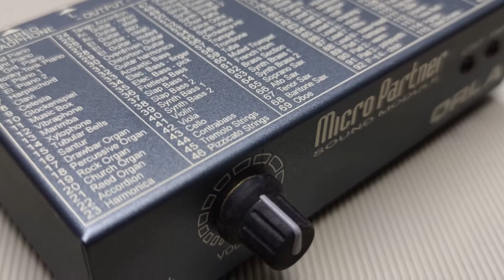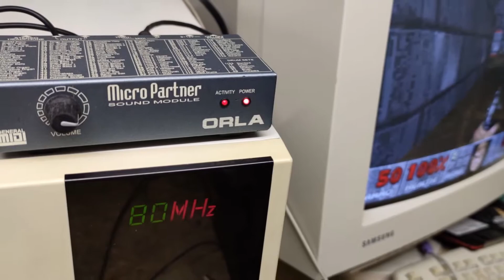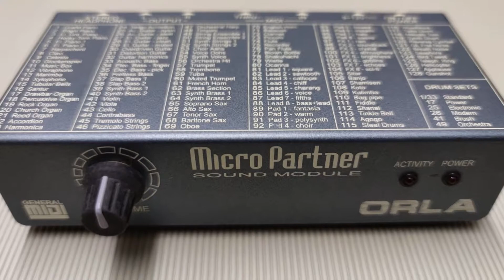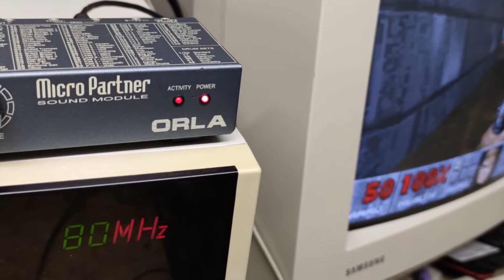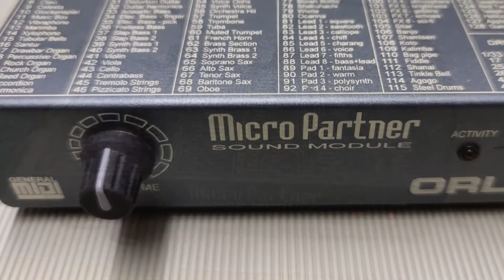The Orla MicoPartner General Midi Module playing DOOM music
Hello friends, this tiny little module seem to be quite rare - there are not many informations to find. It seems to be a low-cost module without any controlls but volume. The Innstruments list printed on top is for composers and musicians and not for gamers. But the simplicity of the device has its charme and it is ideal for gaming - just connect it via midi calbe to your soundcard, select GM or GS in the sound setup and start gaming!
The sound is very "Rolandish" and according to some informations I found it might possibly be one of the Dreams that came with a Roland soundfont instead of the newer Cleanwave-font.
Inside the module we have a single-chip wavetable synthesizer, the Dream SAM9273M with some connectors, power- and amplifying parts around. Nothing more, noching less.
Sound is dry but pretty good in my opinion. But what do you thing? Do you prefere tiny understatement modules like this, or do you prefere the luxury midi modules by Roland or Yamaha?

The game is ID-Softwares Doom from '93, the music you pretty sure already know as it is contained even in the sharewaver version of the game. E1M1, E1M2 and E1M3.

As you can see on one picture, I (as always) recordet it directly out of the game running on my beautiful MS-DOS 6.2 486-DX2-80 machine.

Listen - enjoy - like - subscibe

Cheers,
Ernie

PC-SOUND-LEGACY